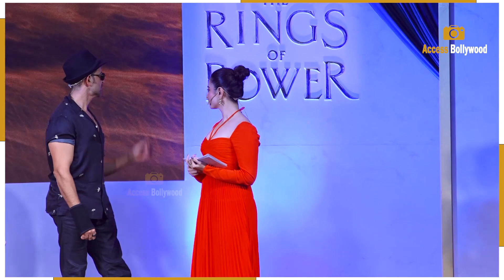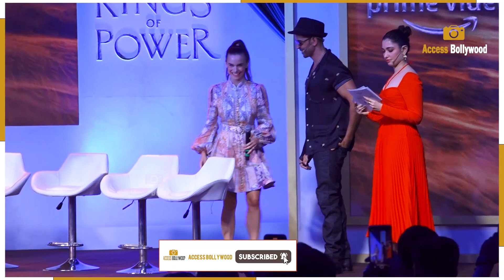The Lord of the Rings: The Rings of Power | PRESS CONFERENCE | Hrithik Roshan,Tamanna Bhatia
The Lord of the Rings: The Rings of Power | PRESS CONFERENCE In India | Hrithik Roshan,Tamanna Bhatia | J.R.R. Tolkien | Patrick McKay, J.D. Payne | Access Bollywood

Access Bollywood  :-